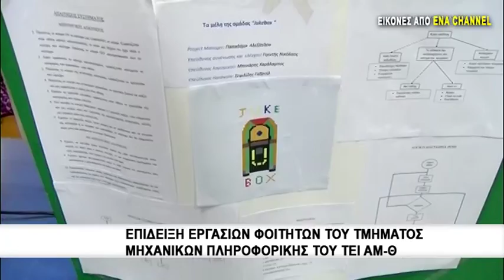Επίδειξη εργασιών φοιτητών του τμήματος Μηχανικών Πληροφορικής του ΤΕΙ ΑΜ-Θ